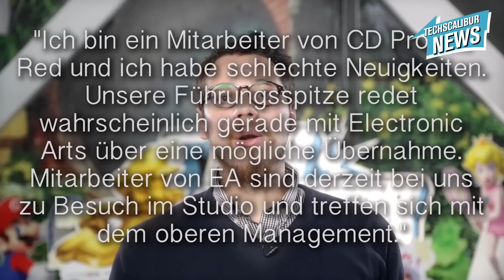AKIRA Real-Film von Nolan?! I ÜBERNIMMT EA “The Witcher”?! TECHSCALIBUR NEWS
Nolan soll bei der Realverfilmung von Otomos Akira eine Rolle spielen. Drehbuch zu Disneys “Die Unglaublichen 2” ist fast fertig. Das The Witchter-Studio CD Projekt RED könntel von EA übernommen werden. Jack the Ripper ist Teil von Assassin’s Creed Syndicate.

►Naughty Dog macht Half Life 3?! I Kimishima wird Iwata-Nachfolger

►ENDLICH! Pokemon in ECHT! I Iron Maiden Game!

Quellen:
“Akira” und “Die Unglaublichen” Film-News:
Gerücht: Übernimmt EA “The Witcher” Studio?

Redaktion: Mandy Dörre
Kamera/Regie: Ole-Sten Hauffe
Schnitt: Ole-Sten Hauffe

Visuelle Konzeption: Astrid Deinhard-Olsson
Creative Producer: Felipe Kohlhörster
Head of Production: Michael Wendt